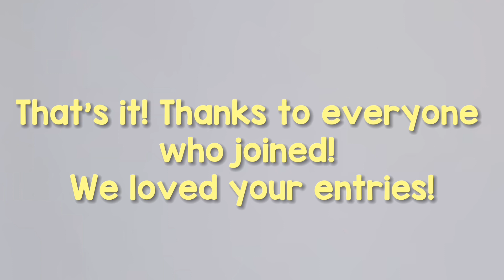SUMMER EDIT COMPETITION WINNERS ☀️☀️☀️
Congrats! Make sure to comment your Roblox username